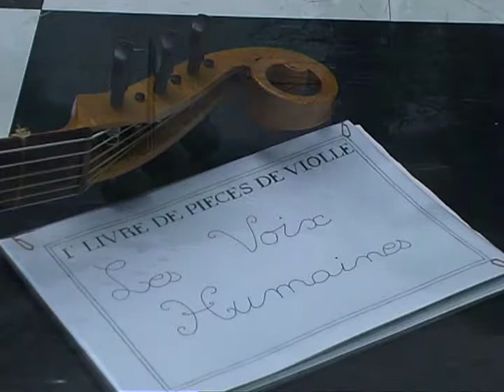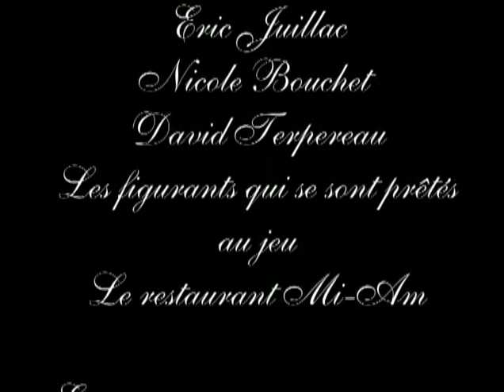Les voix humaines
Film fait en terminale option audiovisuel en 2009. Quelle relation entretient-on avec le son, la musique et le monde qui nous entoure? Nous qui entendons, est-ce qu'on écoute vraiment? Cet homme seul qui joue de la viole de gambe entend (comprend) le monde d'une autre manière...